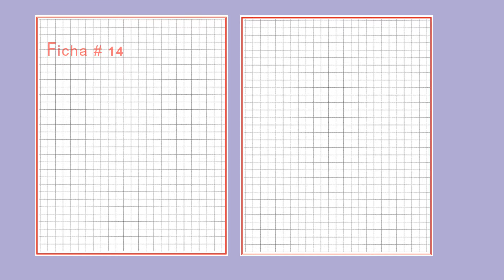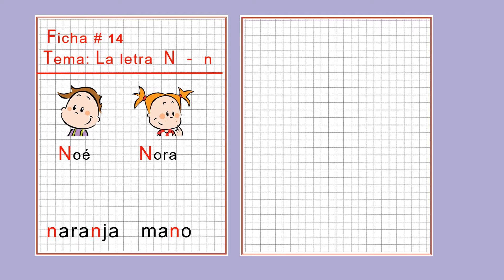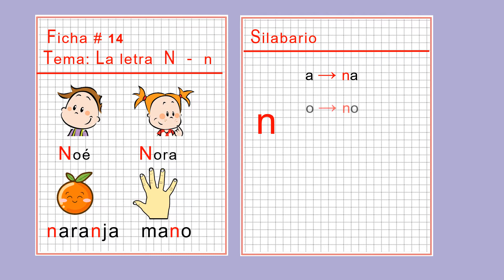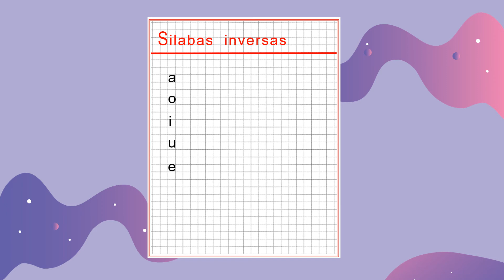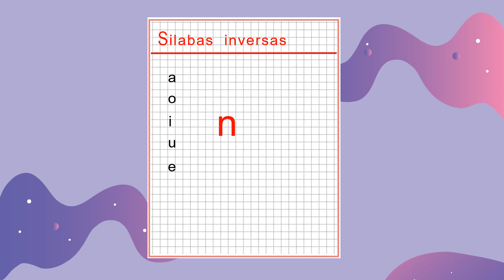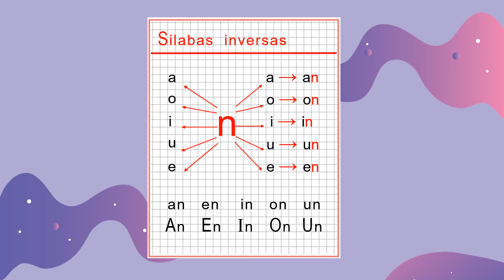La Letra "N" - 1ro Primaria B